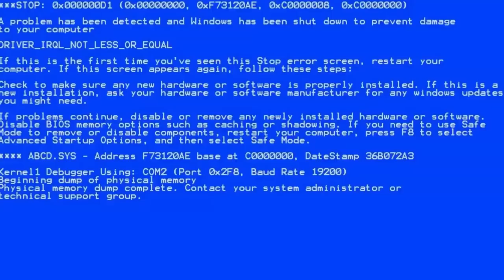AULA DE COMO JOGAR CS:GO NA DUST 2 E CARREGAR!!!